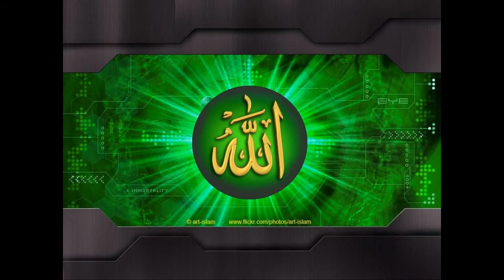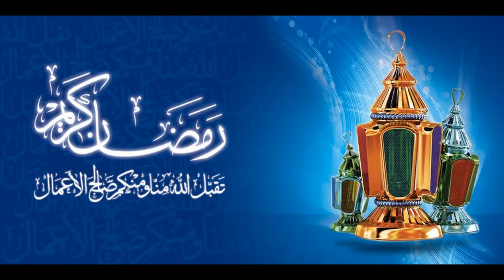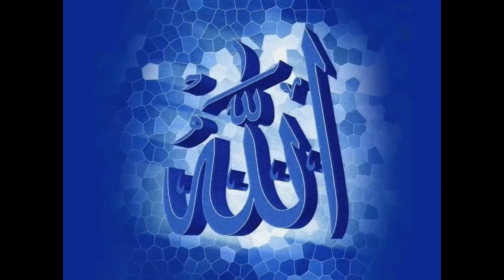ramadan maher zain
أغنية ماهر زين الرائعة "رمضان" مع مونتاج لصور أروع أتمنى لكم أوقات رائعة